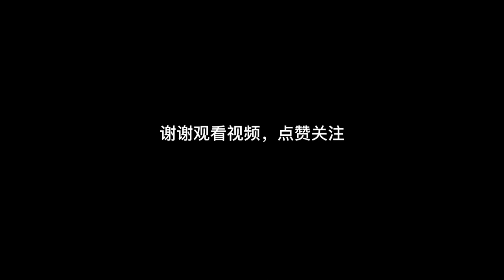瘸腿馬真可憐！蹄內竟有碩大磚頭，走路痛苦無比！修蹄師扣出磚頭後修剪蹄子，安裝馬蹄鐵！瞬間痊癒！